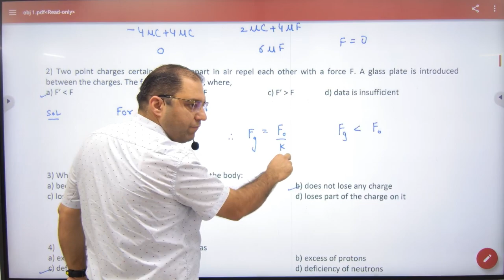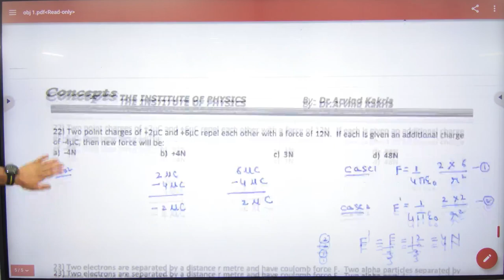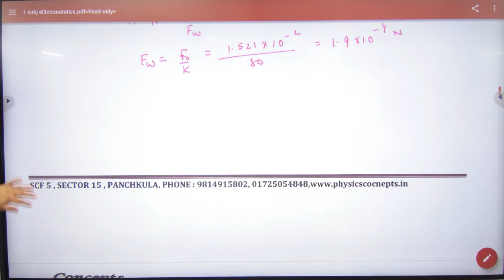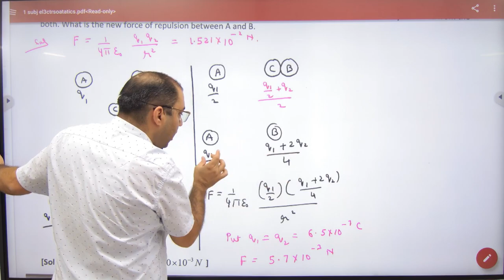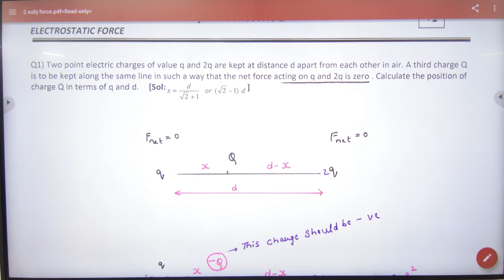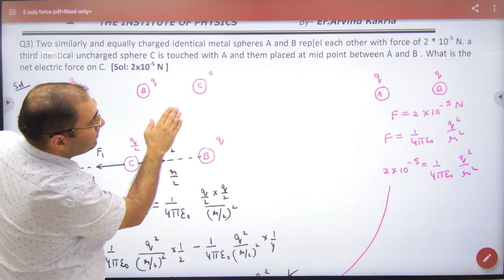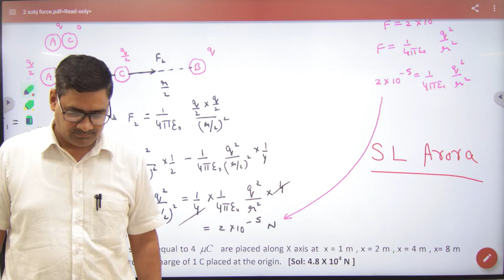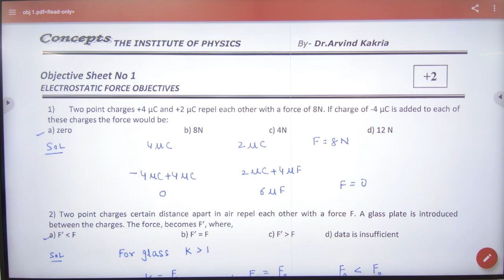Objective Sheet 1 Discussion